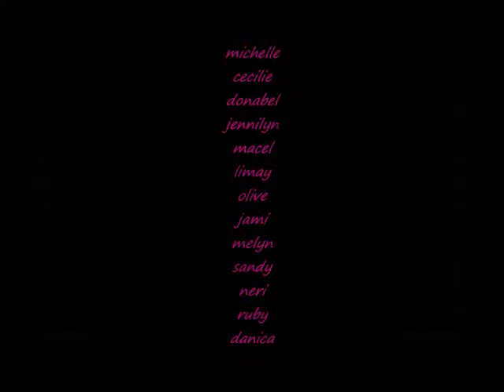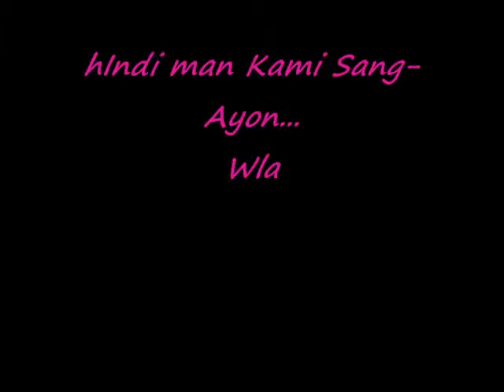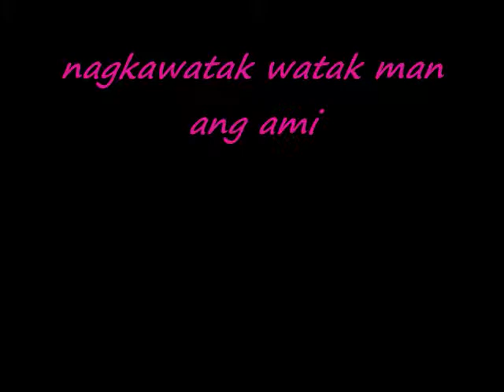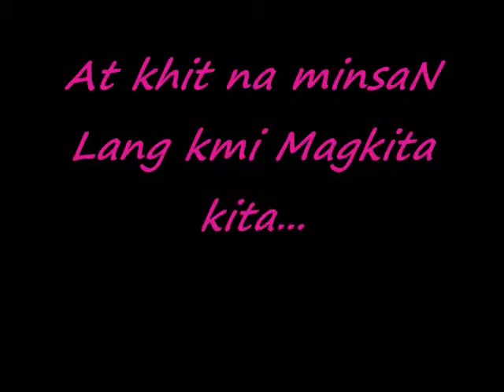IV-leadership batch 06-07 (part1).wmv